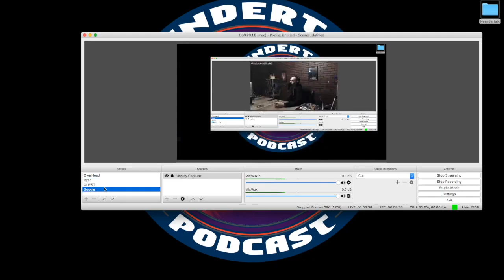Ep31 Alan Wayne the Pradagy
Neandertalk Podcast presents one of Kansas Citys most talented rappers, Alan Wayne the Pradagy. I learned a lot from this man, and am so grateful to have met him, and have this discussion.Find his newest album, The Demonstration . its on itunes spoitfy and heres a link for amazon